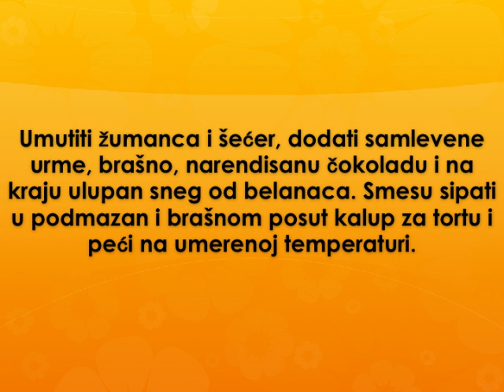Panama torta Recept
recept za panama tortu